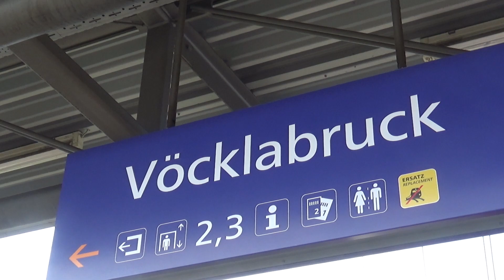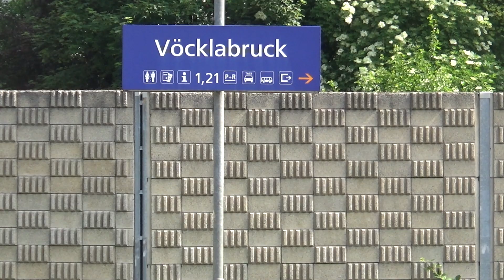Osterreichisch Züge Vlog #87 - Vöcklabruck Bahnhof 07.06.2023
00:00 - Einleitung
00:08 - Karte
00:36 - RJ 549 Wien Hbf
02:51 - WB 962 München Hbf Gl.5-10
05:09 - WB 963 Wien Westbahnhof
06:50 - RJ 544 Salzburg Hbf
09:32 - Güterzug Richtung Wien Hbf
10:59 - R 3268 (Zug-Nr. 3268) Kammer-Schörfling Bahnhof
11:53 - RJX 662 Bregenz Bahnhof und RJX 262 München Hbf
12:57 - S 2 (Zug-Nr. 5062) Freilassing (Oberbayern)
14:08 - Einfahrender und anhaltender Ölzug
14:46 - ÖBB 1163
15:37 - WB 906 Salzburg Hbf
16:57 - WB 911 Wien Westbahnhof